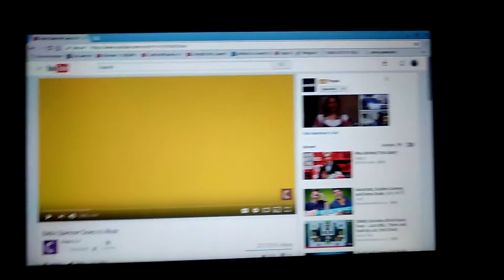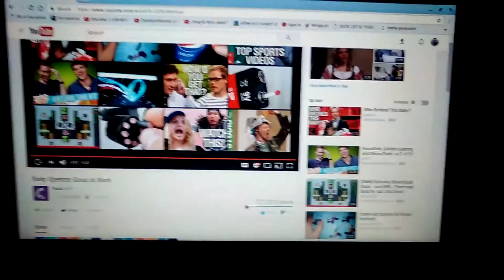Studio C reaction Baby Spencer Goes To Work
Hey guys ace here. Watch me react to dis awesome studio C vid about baby Spencer HE IS DA BOSS! Lol thx for watching

DüçK Lyfē MãrätHøñ coming soon!